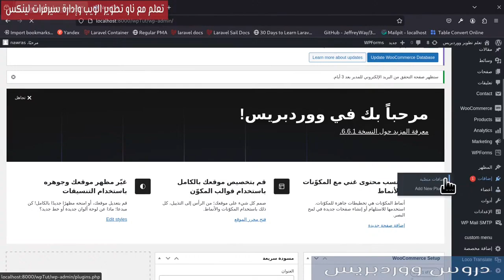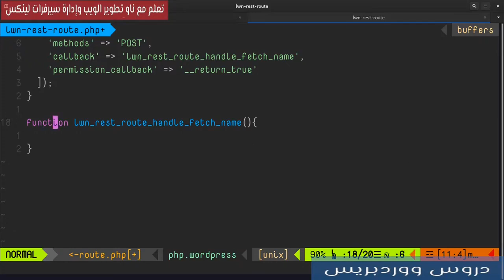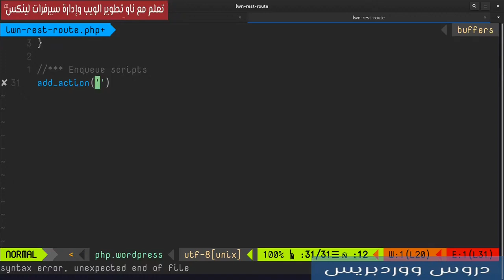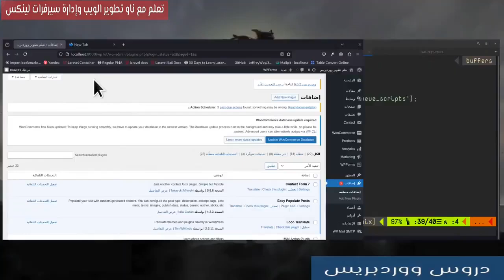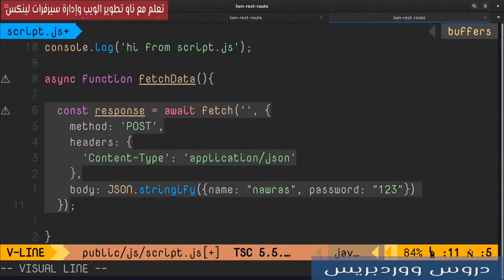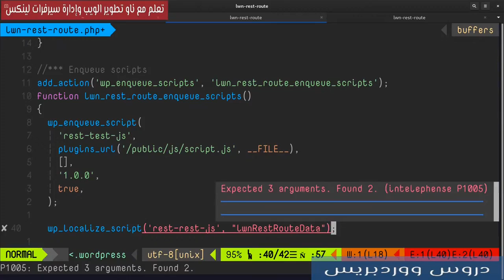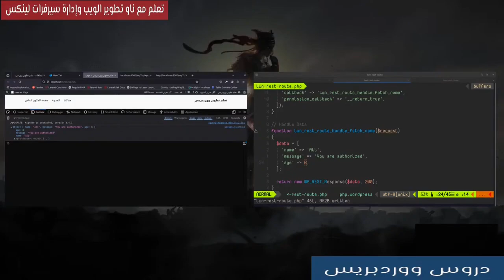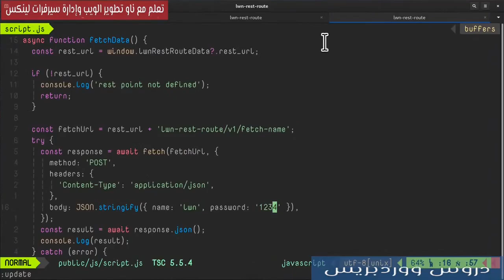كيفية إنشاء مسارات REST مخصصة في ووردبريس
في هذا الفيديو، سنتعلم كيفية إنشاء إضافة مخصصة في ووردبريس وخطوات تسجيل مسارات REST الخاصة بك. سنستعرض كيفية التعامل مع معالجات المسارات، وإدارة أكواد HTTP للتأكد من عدم وجود أخطاء أثناء عملية الاستعلام. كما سنتعرف على كيفية تحميل كود JavaScript الضروري للتفاعل مع واجهات برمجة التطبيقات، وكيفية جلب النقاط وURLs الخاصة بها. سنتناول أيضًا كيفية استعراض جميع المسارات المتاحة، والتعامل مع الطلبات requests والاستجابات responses
فهرس الفيديو:
0:00 إنشاء اضافة
1:02 Register Route
5:19 Route Router Handler
7:09 HTTP Codes
7:26 التأكد من الأخطاء
7:46 enqueue js code
12:56 Fetch Point
17:12 Rest URL
20:28 Browse all rest routes
21:13 fetch name
23:52 get request params